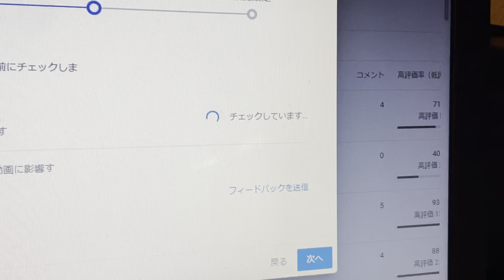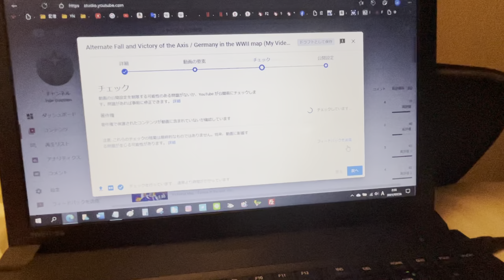【不幸】YouTubeの著作権チェックが永遠に時間がかかって終わらない（ネット、Wi-Fi環境に問題はありません）【やっぱりこうなる】YouTube運営様、どうにかしてください...